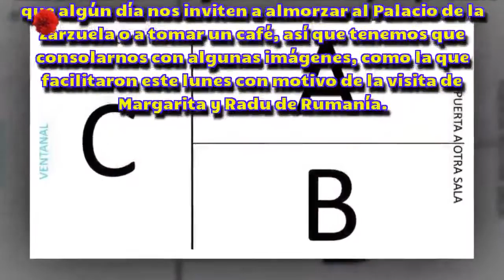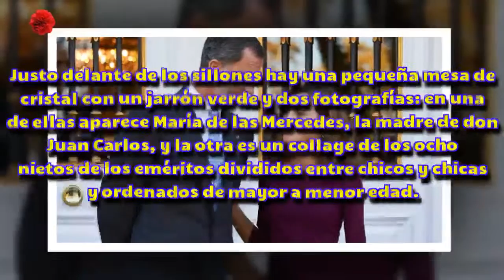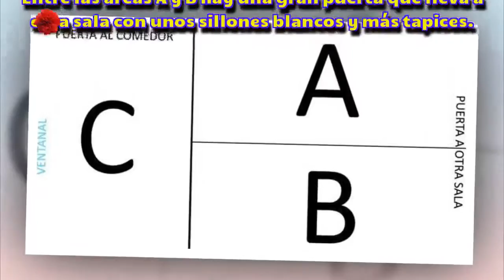[HD] Ruta virtual por Zarzuela: descubre la sala favorita de los Reyes y su decoración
Ruta virtual por Zarzuela: descubre la sala favorita de los Reyes y su decoración